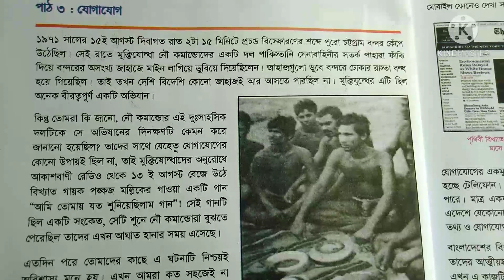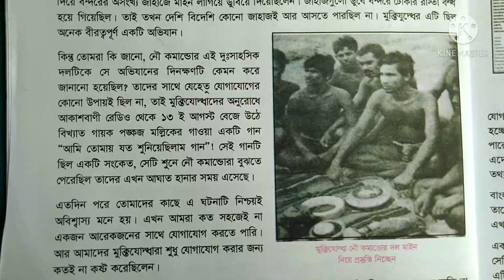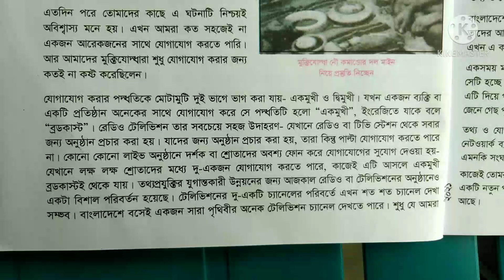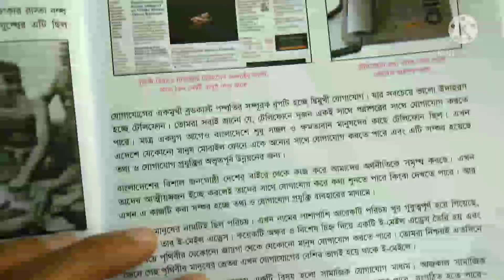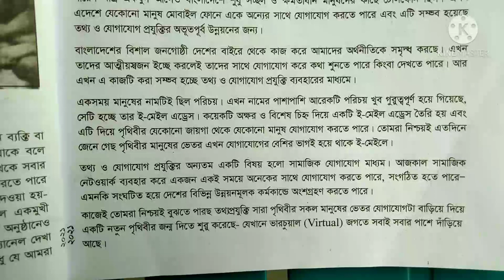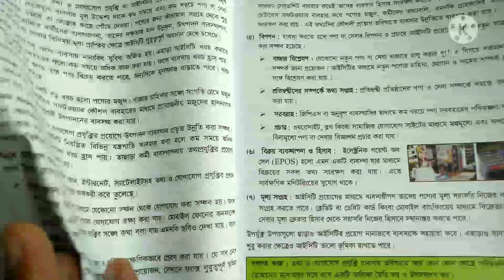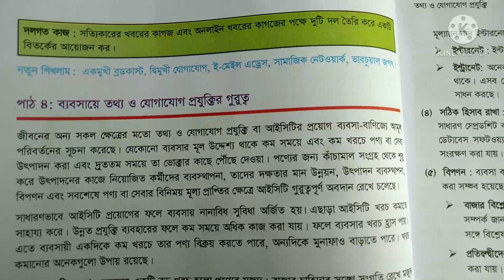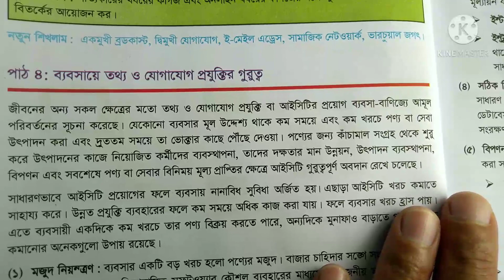অষ্টম শ্রেণি; তথ্য ও যোগাযোগ প্রযুক্তি।।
অষ্টম শ্রেণি ; তথ্য ও যোগাযোগ প্রযুক্তি।। ১ম অধ্যায়; পাঠ-৩ঃ যোগাযোগ।। অপূর্ব সেন।।